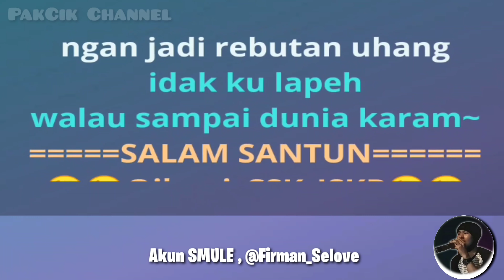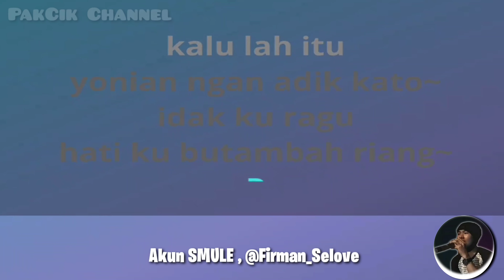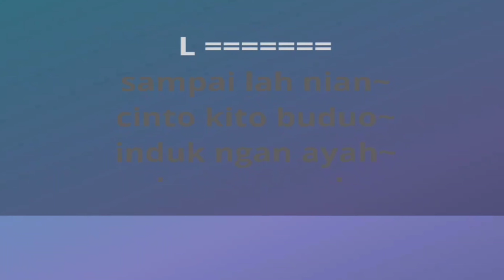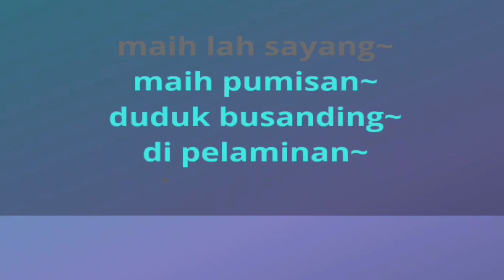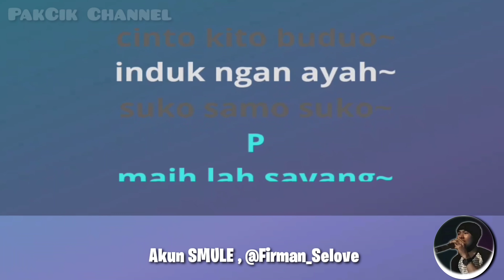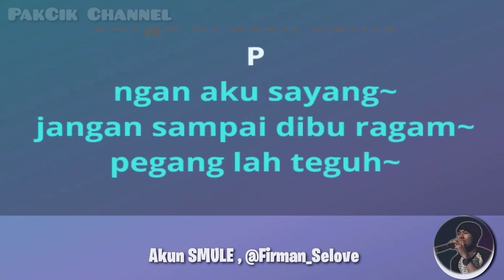LAGU KERINCI - PUMISAN SAYANG - KARAOKE DUET TANPA VOCAL CEWEK